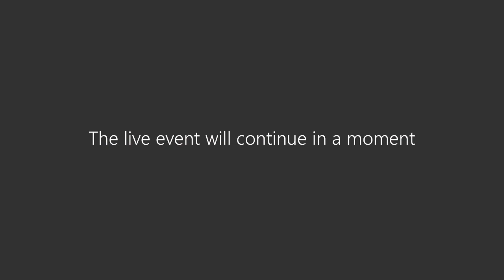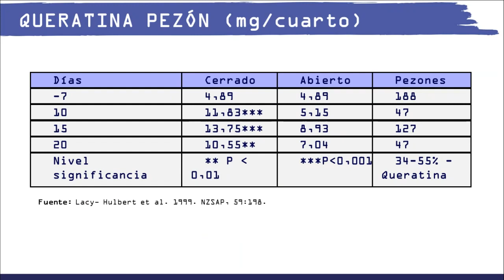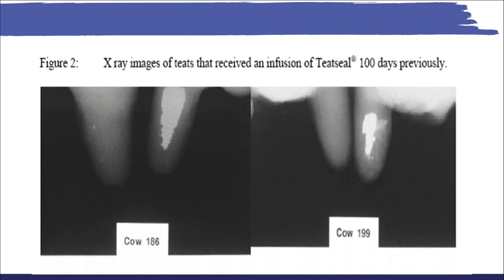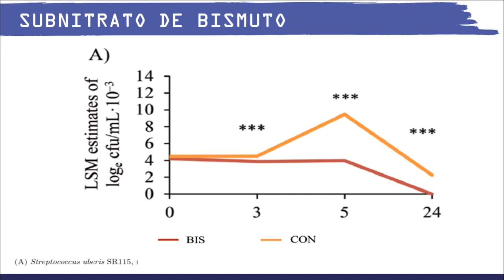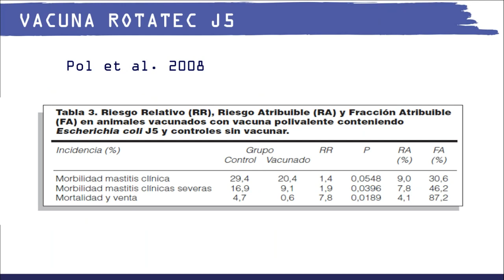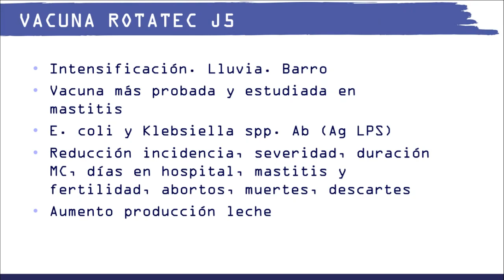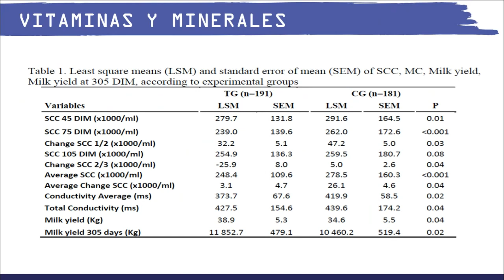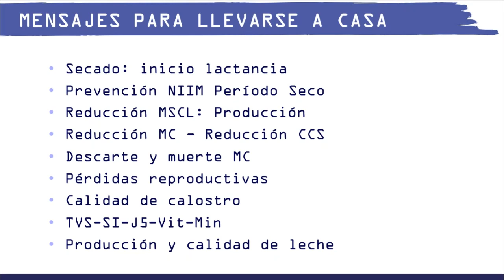Programando el secado para optimizar la lactancia | Webinar | Biogénesis Bagó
Escuchá toda la charla sobre el programado del secado, para optimizar la lactanci, por M.V.  Eial Izak